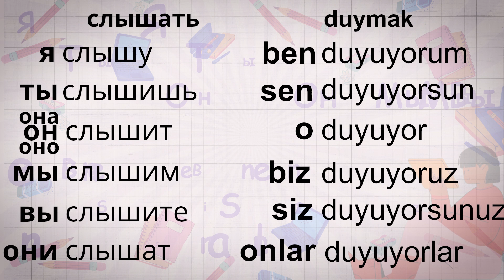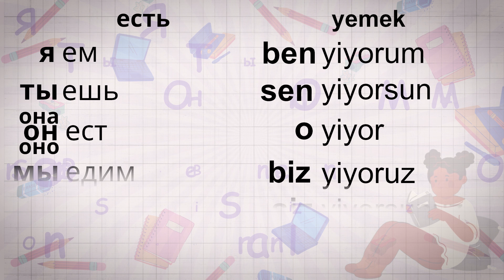Rusça. Korkmadan öğrenelim Rusça fiilleri (bakmak, görmek, duymak, dinlemek, yemek). Bölüm 1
Bu eğitici videoların amacı, Rusça öğrenen insanlara yeni Rusça kelimeler öğrenme ve zaten bilinenleri eğlenceli bir şekilde tekrar etme fırsatını sağlamaktır.